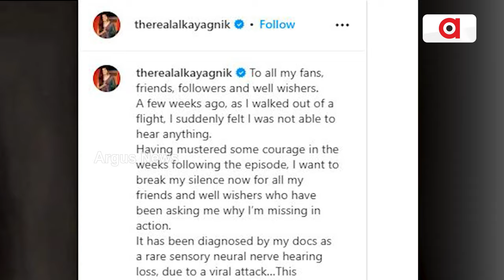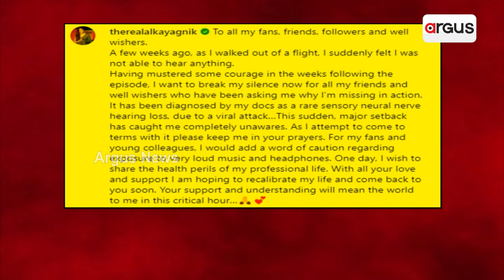ସ୍ତବ୍ଧ ସଙ୍ଗୀତପ୍ରେମୀ । ମୁମ୍ବାଇରୁ ଆସିଛି ଦୁଃଖଦ ଖବର || Ear Disease || Alka Yagnik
ସ୍ତବ୍ଧ ସଙ୍ଗୀତପ୍ରେମୀ । ମୁମ୍ବାଇରୁ ଆସିଛି ଦୁଃଖଦ ଖବର । ଶୁଣି ପାରୁନାହାଁନ୍ତି ଗାୟିକା ଆଲକା ୟାଗ୍ନିକ । ବିରଳ ନ୍ୟୁରାଲ ନର୍ଭ ହିଅରିଂ ଲସ ରୋଗର ଶିକାର ଆଲକା ।